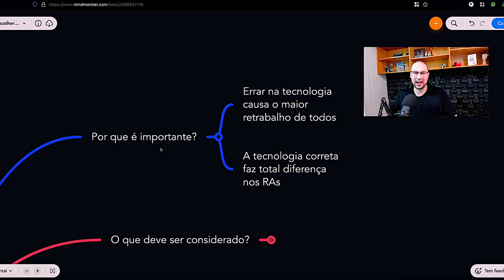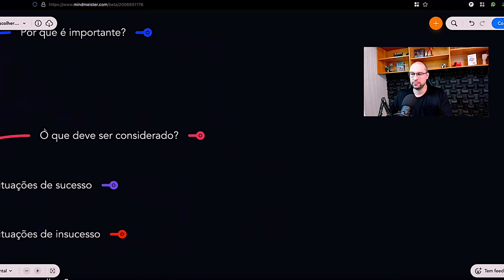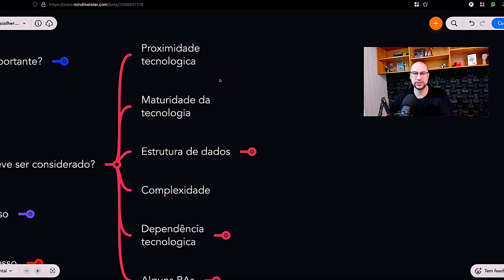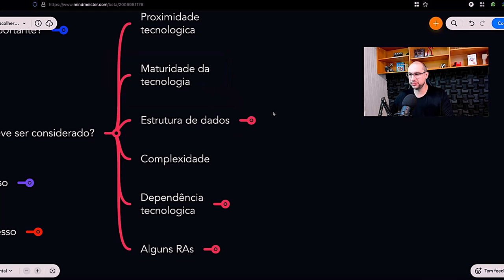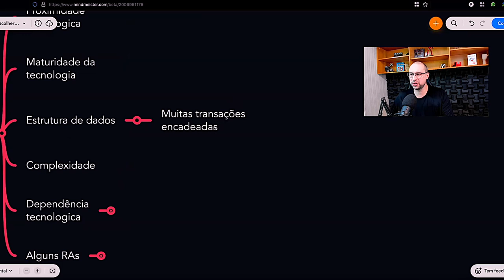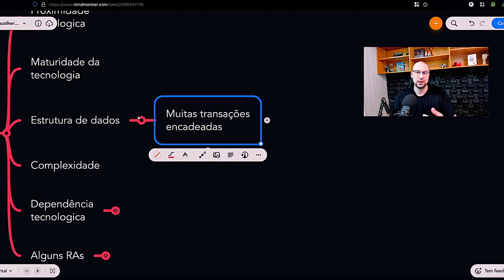Escolhendo Tecnologias - Parte 1 | Você Arquiteto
Hoje vamos falar sobre a importância de saber escolher a tecnoligia correta, principalemnte, a tecnologia Core do projeto. Com a ajuda de um mapa mental, iremos analisar quais os critérios utilizados para escolha de uma tecnologia de maneira mais assertiva.